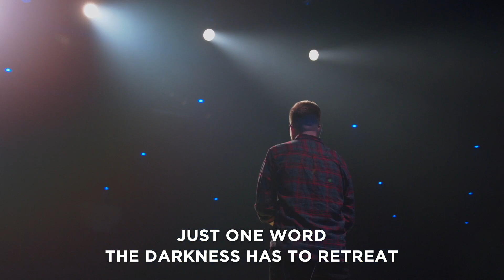There's Nothing That Our God Can't Do // Oasis Church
Credits: Brandon Lake, Jonathan Smith, and Kristian Stanfill